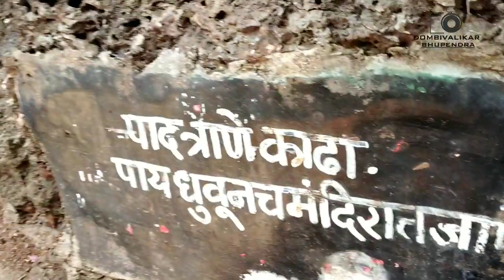देवगड (वाडा ) , विमलेश्वर मंदिर